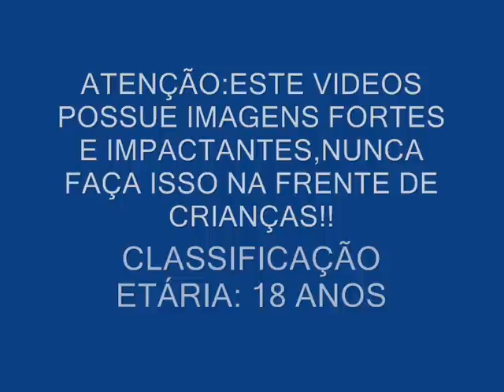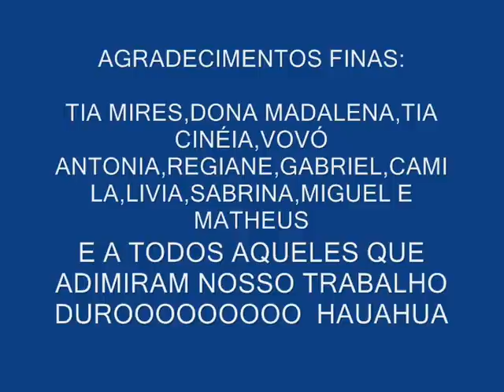OS MACHÕES DE COSTA BARROS.wmv